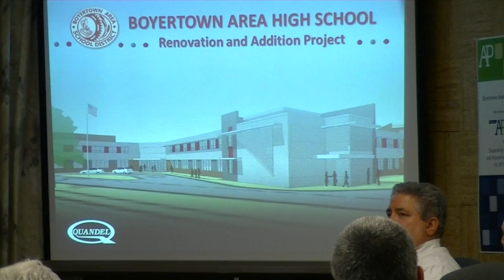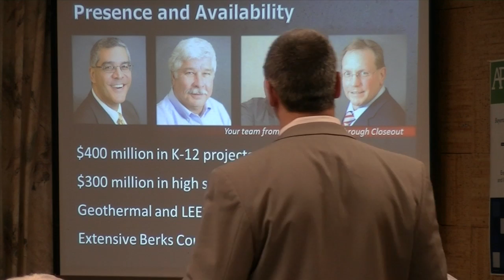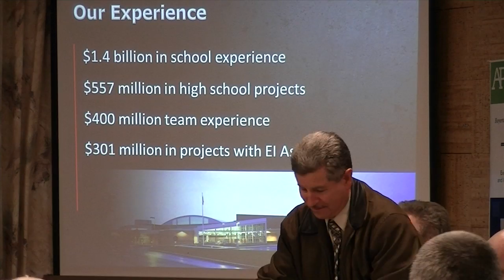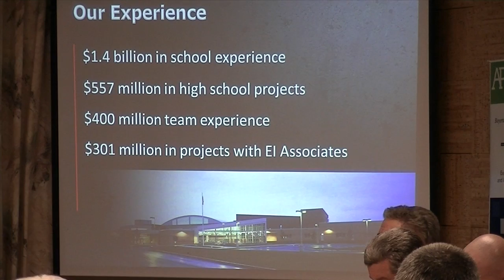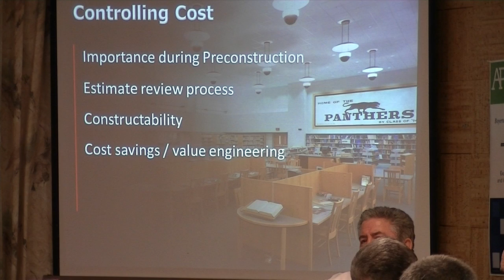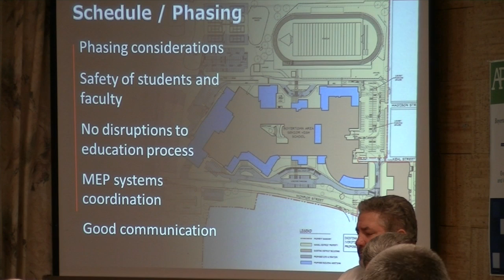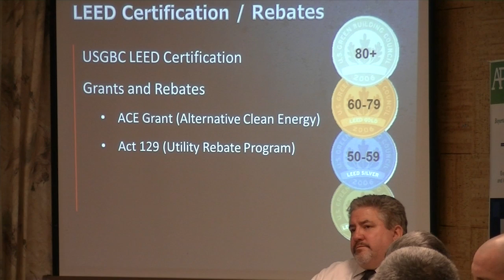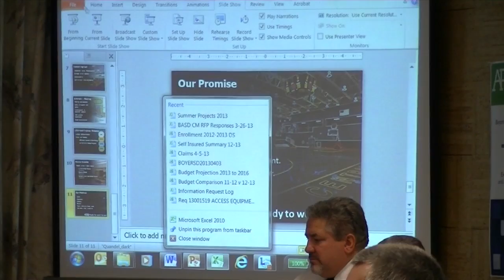4/4/13 Facilities Committee Meeting - Quandel Presentation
Quandel's constrution management presentation